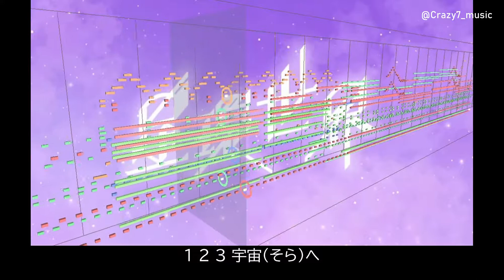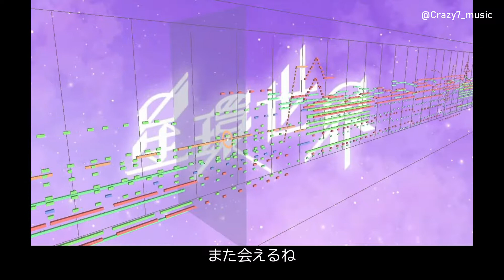星環世界 オーケストラアレンジ(歌詞つき)【デレステ・6周年記念】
Crazy7です。デレステが6周年を迎えたそうですね。おめでたいです。

ということで今回は6周年記念曲「星環世界」をオーケストラにアレンジしてお送りいたします。Cubaseも使い慣れてきたことで編曲人史上一番の出来(当社比)となった気がします

アイドルマスター シンデレラガールズ　スターライトステージ 「星環世界」
歌: 砂塚あきら(CV: 富田美憂)、速水奏(CV: 飯田友子)、高垣楓(CV: 早見沙織)、緒方智絵里(CV: 大空直美)、喜多日菜子(CV: 深川芹亜)、宮本フレデリカ(CV: 髙野麻美)、相葉夕美(CV: 木村珠莉)、中野有香(CV: 下地紫野)、片桐早苗(CV: 和氣あず未)

作詞: 八城雄太 作曲/編曲: BNSI(ミフメイ)
オーケストラ編曲:Crazy 7

評価/質問/改善点の提案などはこちらで受け付けています！リクエストも受け付けるかもしれないです！